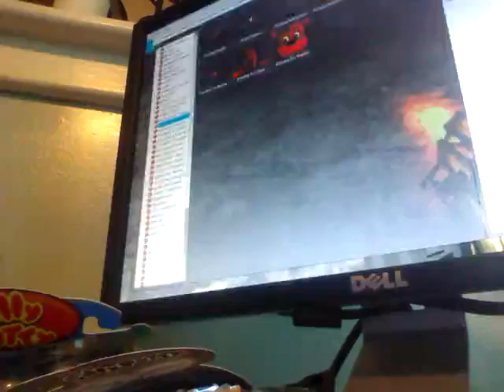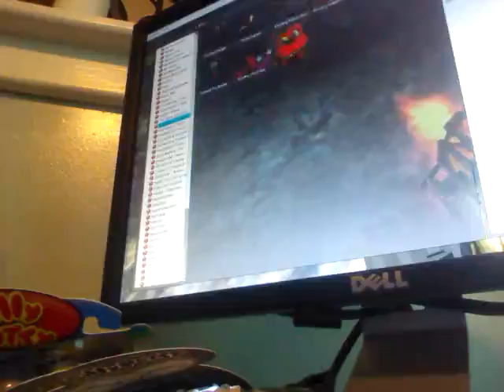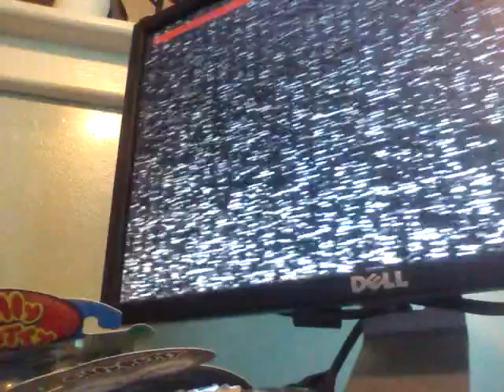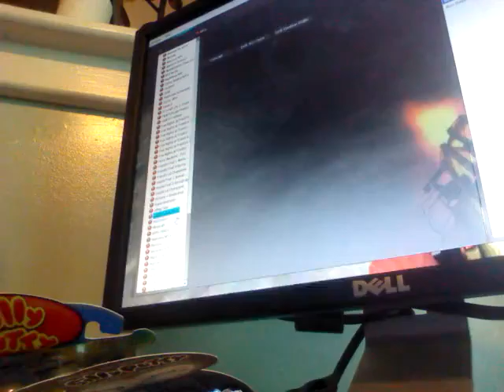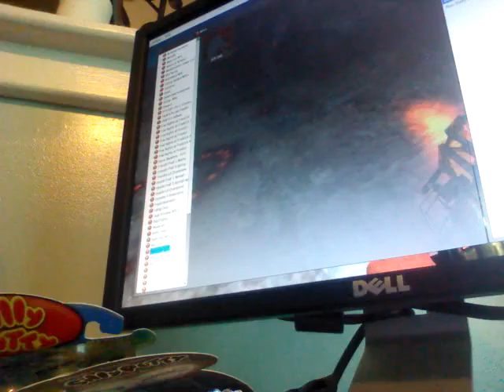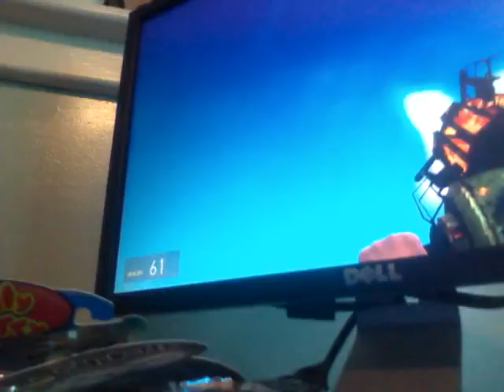More mods ferevah